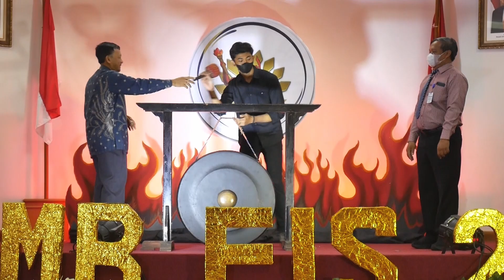VIDEO OPENING CEREMONY PKKMB FIS UNY 2022